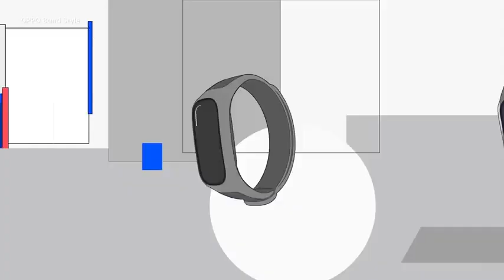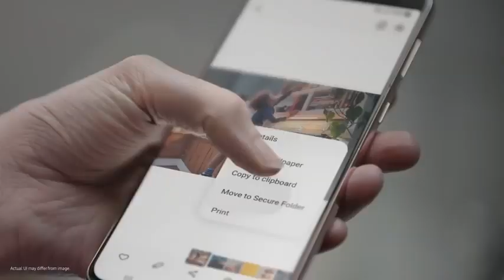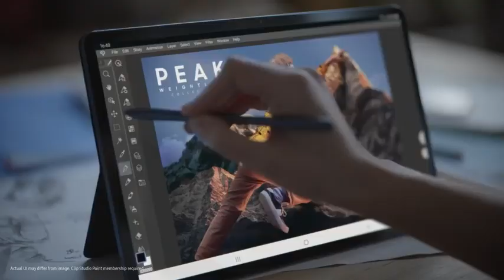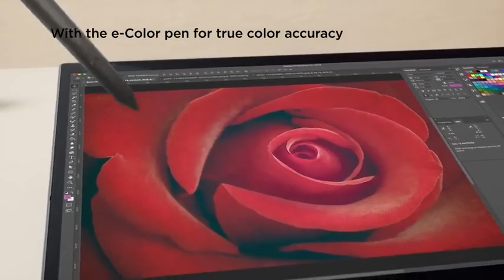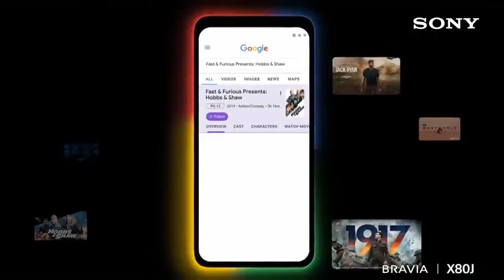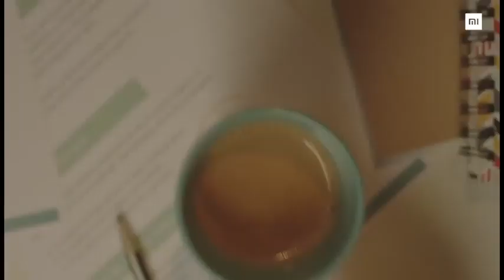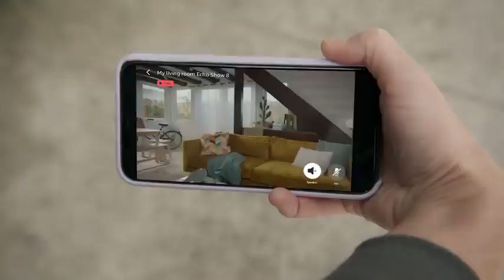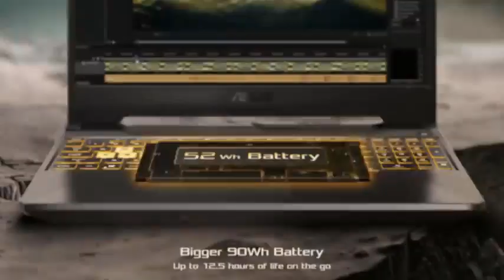10 COOLEST Products Available On Amazon ▶ Gadgets @ Rs500, Rs1000 & 10K Lakh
10 COOLEST Products Available On Amazon ▶ Gadgets @ Rs500, Rs1000 & 10K Lakh

BUY LINK FOR ALL GADGET

OPPO BAND STYLE 00:31

GALAXY  TAB 7 01:24

LENOVO YOGA DUET 7I 02:32

GALAXY BUD PRO 03:44